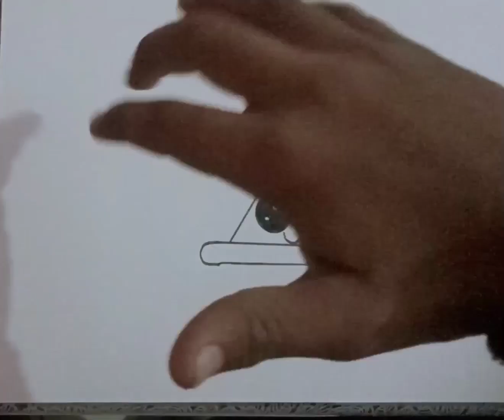new drawing # by # shorts king 👑👑 # keep support guys#